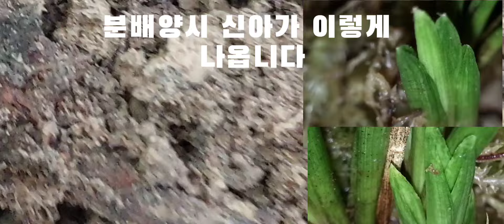한국춘란 밭자리#산채#산반단엽 입니다#난초랑 손맛좀 봤습니다.